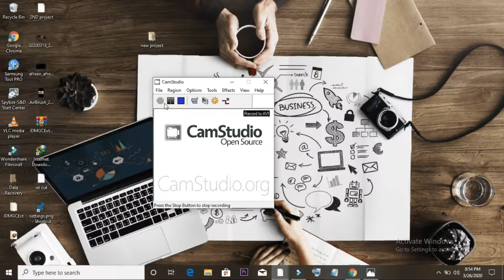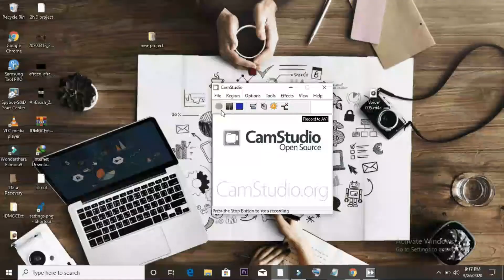How To Punch Keystone Jack Connector instillation For RJ45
easy procedure to punch the Category 6 network cable on to a Jack.  If you are installing an Ethernet network in an office or home, you will need to "terminate" each network wire at the user end with a Category 6 network jack.

Tools needed:
- Snips (Electrician's Scissors)
- 110 punch down tool

Steps:
1. score the Cable jacket to create a perforation
2. Break-off the portion of the cable jacket to expose wires inside.
3.  use snips (scissors) to make a small notch in the cable jack.
4. pull back the rip cord to remove more jacket.
5. cut off excess cable jacket
6. untwist individual wires (sets of colored wires)
7. push the pairs of wires into groove according to the key map  (Blue, Orange, Green, Brown).
8. Choose either A or B style for wire termination (if in doubt, choose B)
9. Use either the plastic insert tool or a Punch-down tool to fully insert the wires into the metal teeth within the jack.
10.  removes excess wires.
11. install dust caps on jack.